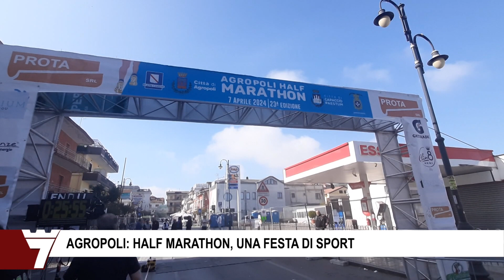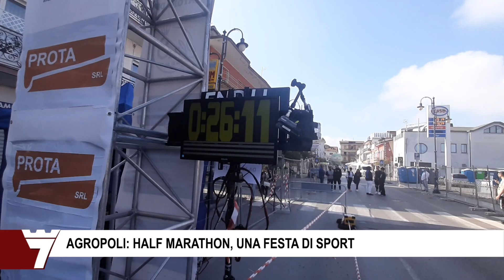AGROPOLI HALF MARATHON, UNA FESTA DI SPORT